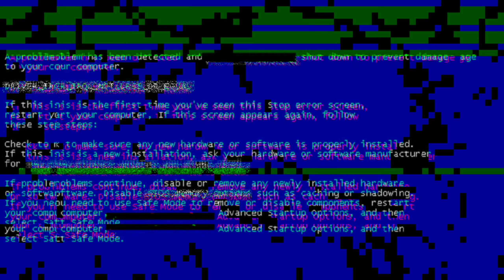Chamaram Meu Time de HACK | MOBILE LEGENDS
LINK DA CODASHOP - Forma segura de comprar seus diamantes mais baratos

Configurações
Celular Galaxy S10 Plus
PC Gamer FX8300 16RAM RX570/8gb SSD250
Placa de Captura Razer Rispaw 1080p 60FPS
Rede Fibra Óptica
Internet INB 200 Mega Download